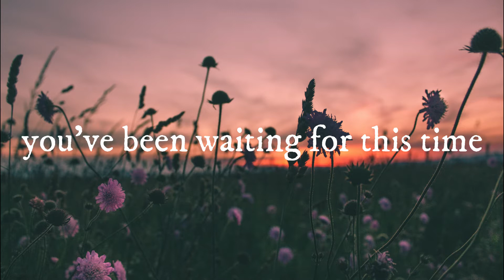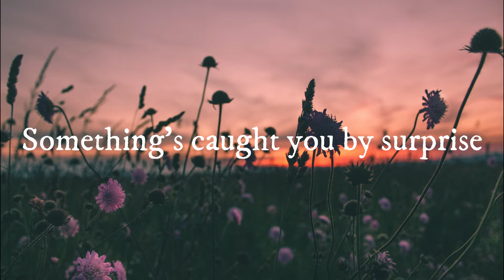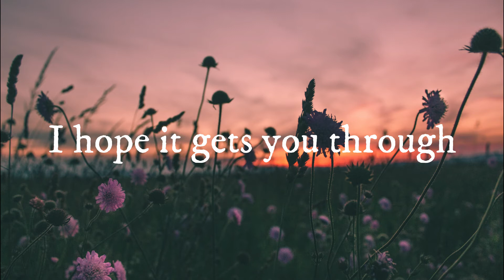this is my song for you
a little lullaby I wrote, hope you enjoy :)